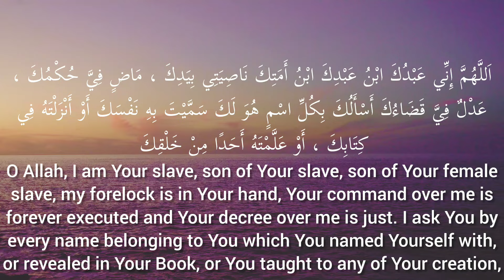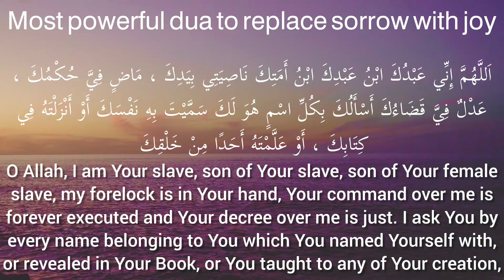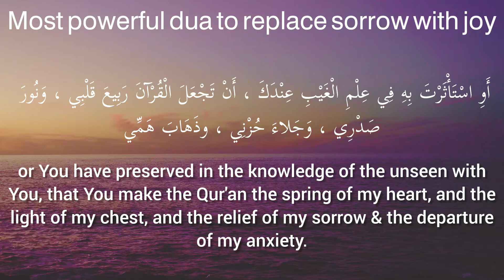Most powerful Dua to replace sorrow with joy